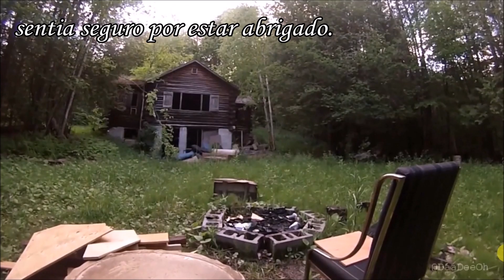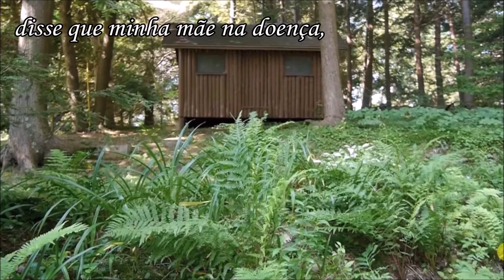Em Casa! Narrado Revisado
Narrativa Poética Musical da vida, seus percalços e
benesses, como a solidão e a esperança.
Reescrito por José SS Almeida
27 de Maio de 2016
Músicas/Vídeos/Fotos: Acervos Livres Google/You Tube